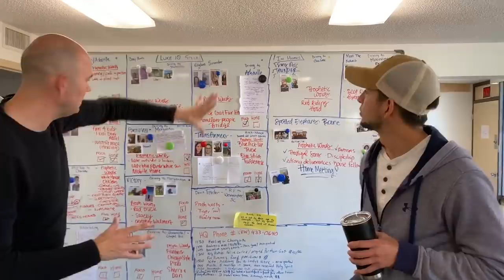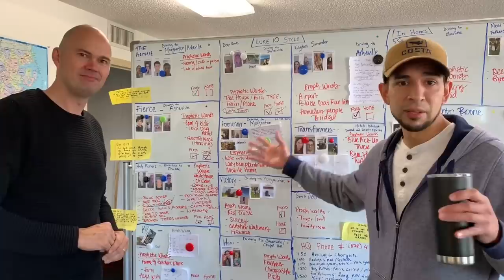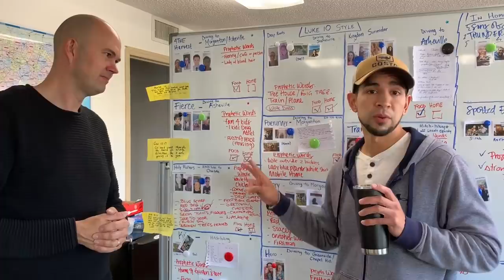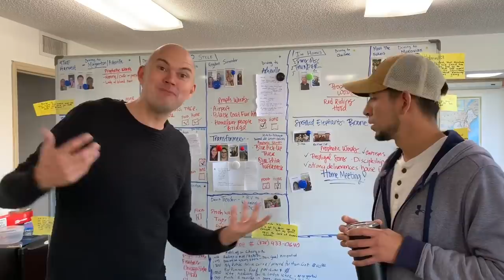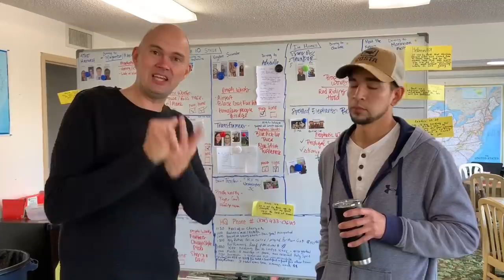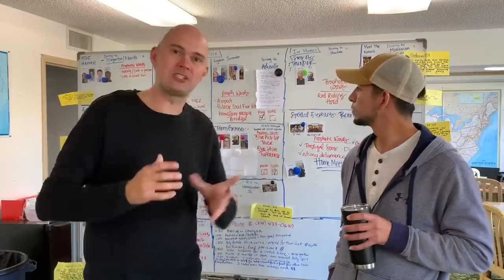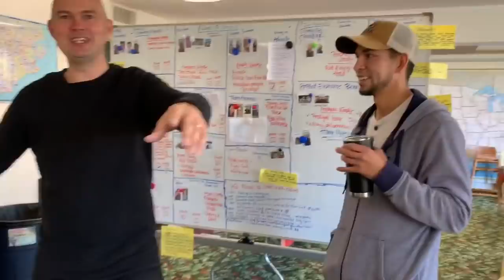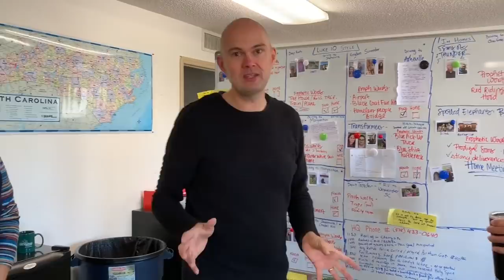Powerful healing, deliverance and many baptisms in one day.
The harvest is truly ready, but we'll only see it if we go out. So many things happened yesterday as the PTS students were sent out. Here you can see some of the things that happened and this is just the first day. Tomorrow we'll be sharing what is happening today.

Yes, we can experience many things in our walk with God, but we just need to be out there! See this video and if you desire this then step out. You are also welcome to join the next PTS school in March.

I look forward to hearing new testimonies today from our students out there because God is faithful! Tonight i will speak at a house meeting in Charlotte.